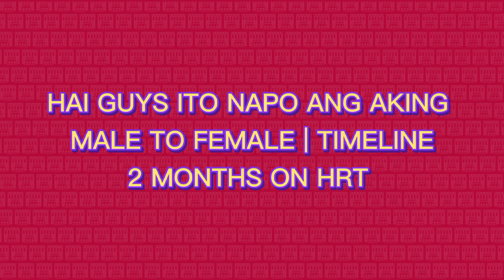MALE TO FEMALE TRANSGENDER | TIMELINE //2 MONTHS HRT JOURNEY!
UPDATE KOLANG KAYO 2 MONTHS PALANG AKONG UMIINOM NG PILSS

LIBRE LAIT SA MGA PANGIT KONG PICTURES😂